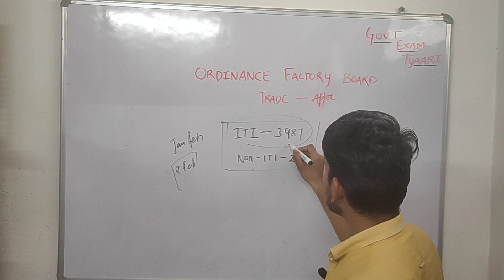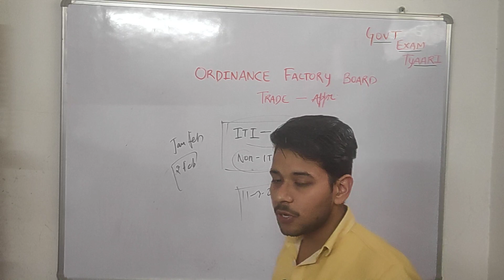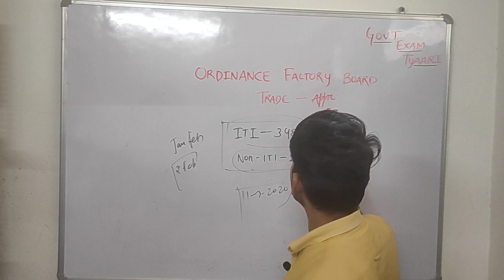Ordinance Factory Trade Apprentice Result 2020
Ordinance Factory Trade Apprentice Result 2020Ofbresult2020

Result Link

Ordnance Factory Apprentice Recruitment 2020 | OFB Apprentice Recruitment 2020 | OFB Bharti 2020 -

Ordnance Factory Online Form 2020 || Factory Recruitment 2020 || 6060 Post For 10th

Ordnance Factory Apprentice Vacancy 2020 से जुड़े आपके सवालों के जवाब | OFB Apprentice Salary 2020 -

Tamilnadu OFB Recruitment 2020 | 10th Pass | Government Job in Tamil | Tamilnadu Jobs 2020

Ordnance Factory Recruitment 2020// Online Apply // OFB Recruitment / आयुध डिपो भर्ती / 10th

Ordnance Factory Recruitment 2019||Syllbus ,Selection Process ,4805 post||super study